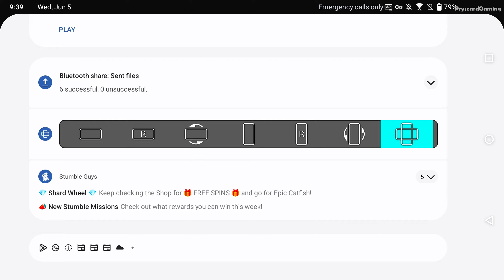Rope Frog Ninja Hero Car Vegas - Gameplay Part 4 Crime Vegas City Superhero Simulator, Bike & Car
Rope Frog Ninja Hero Car Vegas - Gameplay Part 4 Crime Vegas City Superhero Simulator, Bike & Car Driver (iOS, Android Gameplay)
Rope Frog Ninja Hero Car Vegas - Android Gameplay, Rope Hero Simulator / HGames-ArtWorks Studio

🔽Download Mobile Game:
Free iOS game:

📱Game Description:Rope Frog Ninja Hero Car Vegas
Rope Frog - Strange Vegas is a city simulator in third person view, where you drive an amazing cars or a motorbikes. You play is a hero / legend and whole city fears you. Become a chief on the streets of the town.

Are your ready for great anti criminal adventure? Stealing cars, racing through streets and shooting down gangsters. Do you have enough guts to rise to the top of the criminal piles? Try out all the supercars and bikes. Make stunts on a bmx or find an ultimate F-90, tank or devastating battle helicopter.

You have special powers. You can shoot dangerous laser beam from your eyes. You can shoot a rope to a building and climb over the building to the top. Don't mess with the police, they are the good ones. The style of city is similar to Miami or Las Vegas but actualy it's New York. Exciting adventure missions are waiting for you to get the necessary game resources that will be useful to you for more serious tasks.

Explore the crime city, full of gangs and aggressive fractions. Become citizen's hope as a standard of justice, or come to the city as a new doom knight. You can also buy a lot of things in a shop to help you complete missions and release the city from all mafia sinners.At your disposal will be a rich arsenal of guns with which you will not get bored.Customize your character, making his image unique because this is your virtual warrior and he should look stylish.You can also work as a taxi driver or garbage man collector or fireman. The game has a large number of different vehicles.